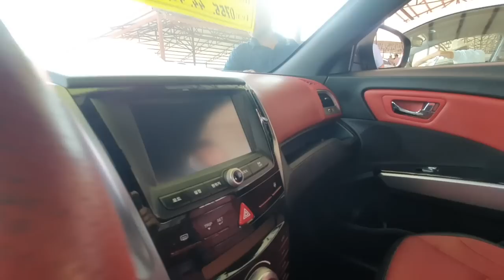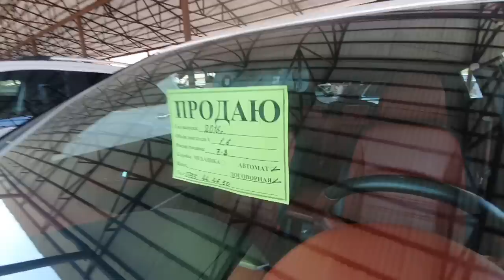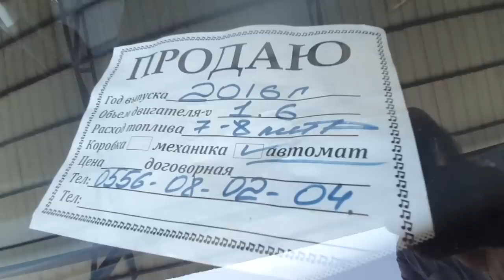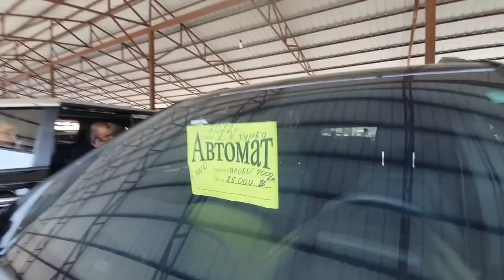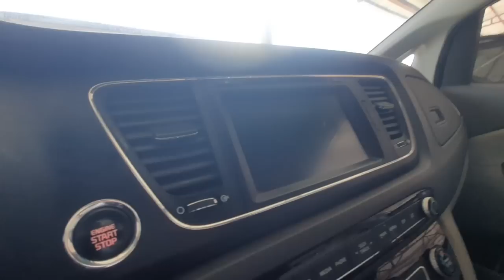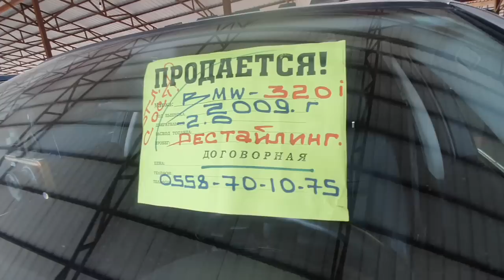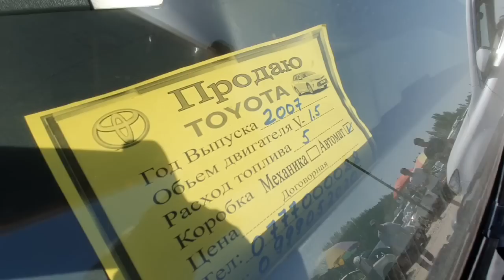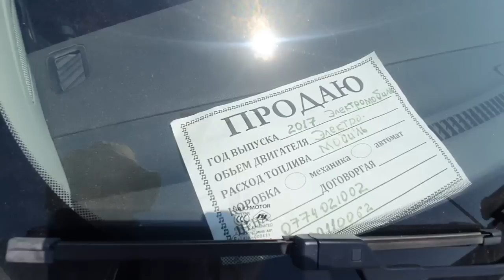НАВЕС АСТЫНДА👍ЭЛЕКТРО МОБИЛЬ/ СВЕЖИЙ ПЕРЕГОН👍АБАЛЫ ЖАКШЫ УНААЛАР/ АВТОРЫНОК ОШ 03_ИЮЛЬ_2022